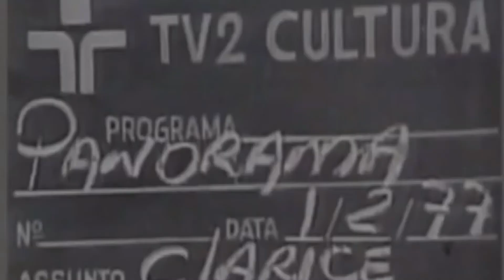Ciclo: Clarice y Virginia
Clarice Lispector y Virginia Woolf lograron un vínculo entre la escritura y el cuerpo con contundencia y originalidad, lo que hizo que sus voces se tornen únicas. En la octava entrega de Jueves de película, focalizamos en películas basadas en la obra de estas dos escritoras que problematizan lo femenino y el lenguaje con una fuerza inusitada.

A hora da estrela, Suzana Amaral, 1977

Basada en la última novela de Clarice, el filme posee una estética neorrealista que combina la fábula y el documental sobre la degradada vida de los inmigrantes nordestinos brasileños en la jungla urbana de Río de Janeiro. Al optar por una narración en tercera persona, el filme de Amaral se despoja de la estructura reflexiva de la novela e instala a Macabéa en el centro de la historia con una cámara que denuncia discriminación y precariedad.

Señora Dalloway, Marleen Gorris, 1997

La historia transcurre durante unas pocas horas de un día de 1923. Al igual que en la novela de Virginia, Clarissa Dalloway, la protagonista de la película, sale a comprar flores para la fiesta que sucederá esa tarde. Todo parece controlado, pero Clarissa de repente recuerda el día de su juventud en que decidió casarse. La relación entre la mujer que se piensa y esa que fue cuestiona su rol y el lugar que tiene el deseo en su vida.

Orlando, Sally Potter (1992)

Basada en la novela más importante de Virginia Woolf, denominada por la escritora como una “biografía”, aunque en verdad es una parodia del género literario que sirvió para tratar temas considerados tabúes en su época: la homosexualidad, la sexualidad femenina y su lugar como mujer y escritora. Tilda Swinton interpreta a Orlando y le pone el cuerpo a los dos “misterios” de la historia: nace hombre y un día despierta siendo mujer, y atraviesa cuatrocientos años de historia desde el período isabelino, pasando por el período victoriano, hasta llegar a los albores del siglo XX.

Entrevista a Clarice Lispector (1977)

En São Paulo, Julio Lerner entrevistó a Clarice Lispector para el programa Panorama. Lispector casi no concedía entrevistas por lo que este registro audiovisual se convirtió en un verdadero y único suceso. El documento es impactante, intenso, y pueden apreciarse los silencios, la mirada, la seguridad con la que responde y mira al entrevistador, así como las negativas a contestar sobre ciertos temas. Verla y escucharla es una experiencia única porque transmite lo mismo que su literatura: una sensibilidad y un pensamiento inagotable. Una entrevista para que disfruten los lectores de Lispector, o para acercar su literatura a quienes aún no la conocen.

Bonus track: Clarice por Caetano Veloso

La influencia de la obra de Clarice Lispector en la cultura brasileña es inconmensurable y, a cien años de su nacimiento, su misterio sigue irradiando literatura y una delicada pasión. En 1968, Caetano Veloso le dedicó una hermosa canción que es el bonus track que recomendamos escuchar para que resuene su dulce estribillo:

Que mistério tem Clarice

Pra guardar-se assim tão firme, no coração